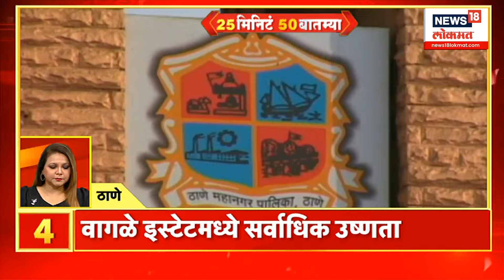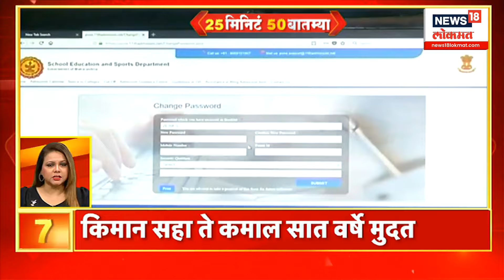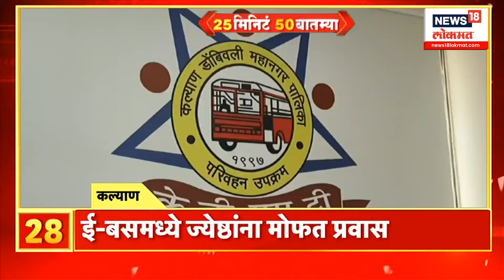25 Min 50 Batamya : महाराष्ट्रात 5 टप्प्यांमध्ये 48 मतदारसंघांत मतदान | Lok Sabha election 2024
The bugle of Lok Sabha elections has sounded in the country
Lok Sabha elections will be held in 7 phases in the country
Voting in 7 phases between April 19 and June 1
Lok Sabha election results on June 4

देशात लोकसभा निवडणुकांचं बिगुल वाजलं
देशात 7 टप्प्यांमध्ये लोकसभा निवडणूक होणार
19 एप्रिल ते 1 जून दरम्यान 7 टप्प्यांमध्ये मतदान
लोकसभा निवडणुकीचा 4 जूनला निकाल
महाराष्ट्रात 19,26 एप्रिल - 7,13,20 मे रोजी मतदान
लोकशाहीचा सर्वात मोठा उत्सव सुरू - पंतप्रधान
आम्ही लोकसभा निवडणुकीसाठी तयार - नरेंद्र मोदी
लोकशाहीतील सर्वात मोठा महोत्सव जाहीर - फडणवीस
येत्या 4 जून 2024 रोजी '400 पार' - देवेंद्र फडणवीस
मुख्यमंत्री आणि दोन्ही उपमुख्यमंत्री आज दिल्लीला जाणार?
महायुतीच्या जागावाटपावर शिक्कामोर्तब होण्याची शक्यता
राहुल गांधींच्या 'भारत जोडो न्याय यात्रे'चा मुंबईत समारोप
राहुल गांधींची आज संध्याकाळी शिवाजी पार्कात जाहीर सभा
इंडिया आघाडीचे वरिष्ठ नेते आजच्या सभेला उपस्थित राहणार
मनोज जरांगे - अशोक चव्हाणांची मराठा आरक्षणावर चर्चा
मराठा आरक्षणावर तातडीनं तोडगा काढा - मनोज जरांगे
ठाकरे गटाचे आमदार आमश्या पाडवी शिवसेनेच्या वाटेवर?

Political Producer : Prachi Dhole